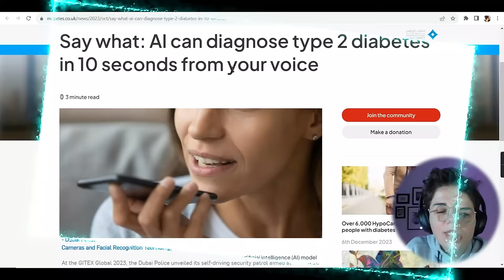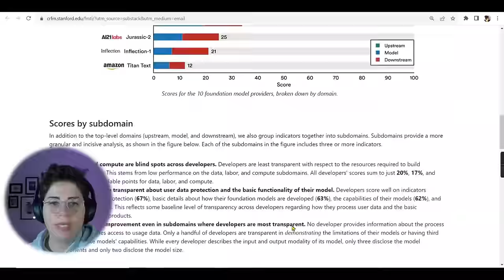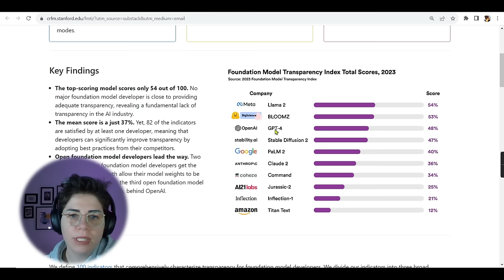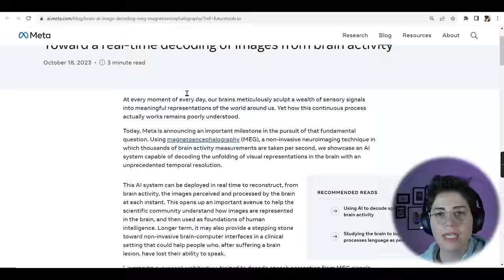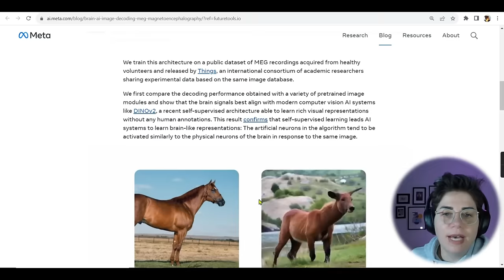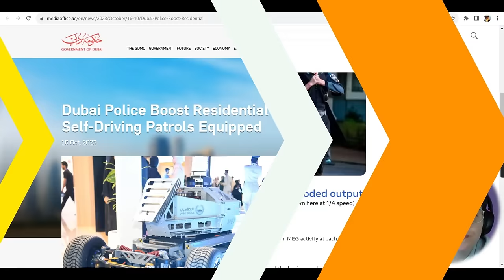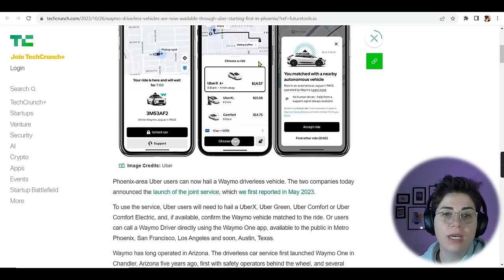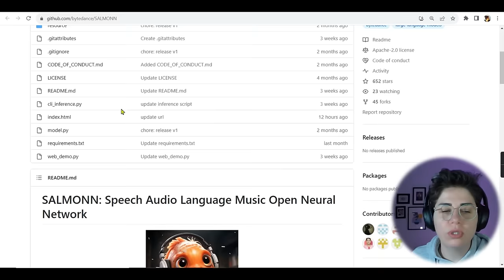اخبار هوش مصنوعی | شرکتهای بزرگ مثل متا چت جی پی تی و ...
توی این ویدئو چکیده اخبار هوش مصنوعی و جالبترین هاش رو باهاتون به اشتراک میگذارم.

00:00 شروع
00:26 شاخص شفافیت مدلهای هوش مصنوعی دانشگاه استانفورد
03:54 GPU های Nvidia برای هوش مصنوعی
05:06 متا امواج مغز انسان رو میخونه
07:07 پلیس دبی و ماشین های خودران
07:46 تاکسی خودران اوبر
08:03 چت با صوت و صدا
11:02 حذف صدای چیپس!
11:48 ساخت ویدئو با هوش مصنوعی
16:02 ساخت مدل 3بعدی با هوش مصنوعی
18:53 چت جی پی تی و ابزارک هاش
22:04 تشخیص سرطان پانکراس با هوش مصنوعی
23:09 تشخیص دیابت از روی صدا با استفاده از هوش مصنوعی
24:17 کابین پزشکی هوش مصنوعی

امیدوارم براتون جالب بوده باشه و اگر براتون جالب بود خوشحال میشم لایک کنید و با دیگران به اشتراک بگذارید.

تولید ویدئو و تبدیل متن به ویدئو با استفاده از هوش مصنوعی

تولید مدل سه بعدی و تبدیل متن آبجکت سه بعدی با استفاده از هوش مصنوعی

هوش مصنوعی در پزشکی
تشخیص سرطان پانکراس